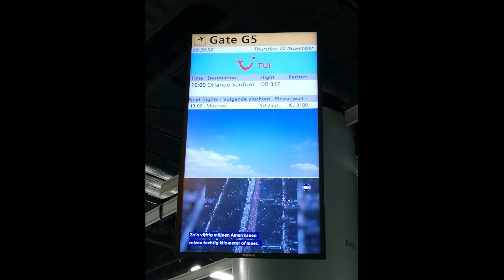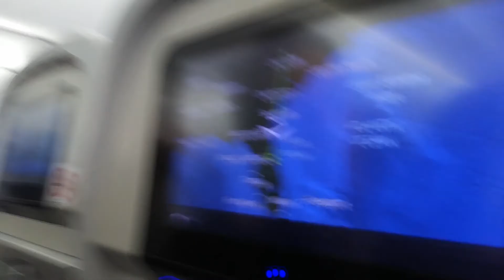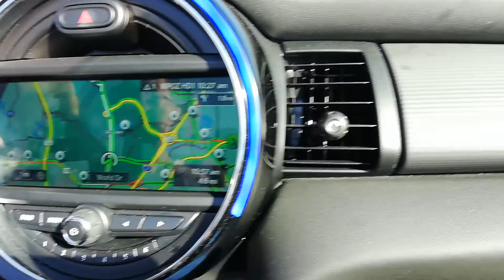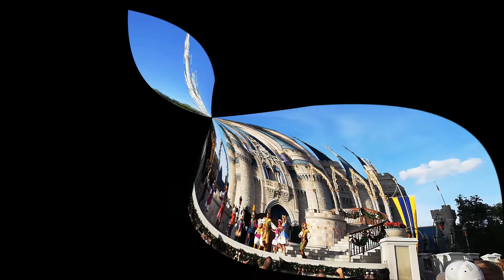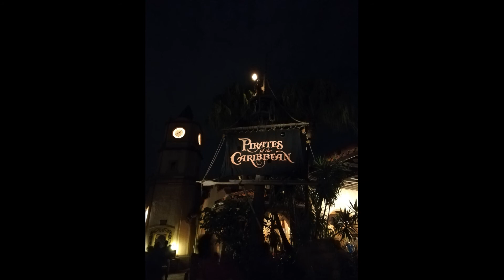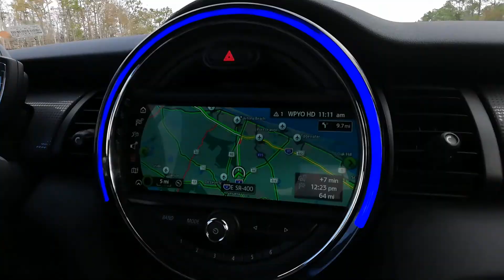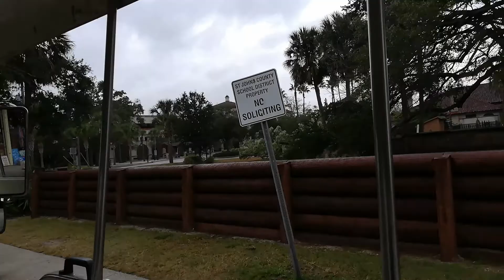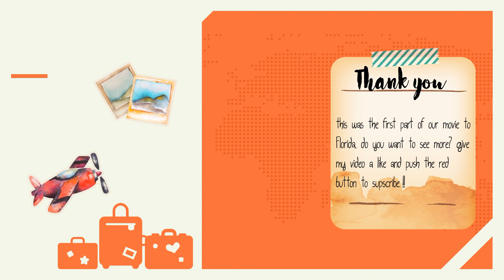In de boeien geslagen in St. Augustine? Florida 2018 * Vlog 1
In november 2018 hebben we een reis gemaakt naar Florida.
We vlogen van Amsterdam Schiphol naar Orlando.
Tijdens deze reis hebben we veel gezien en gedaan.
in deze aller eerste video zie je hoe we afreizen naar Orlando , hier huren we een auto om vervolgens naar de mooiste plekjes af te reizen. zo zie je in deze video hoe we een bezoek brengen aan Disney World, de gevangenis bezoeken in st. Augustine en afreizen naar Cocoa beach.

Wil je meer zien van onze reis, je kan je gratis aanmelden op mijn youtube kanaal en wanneer je het belletje aan klikt weet je meteen wanneer er een nieuwe video online komt.

We hebben deze reis gemaakt met Tui .
Meer weten over deze reis? klik op de link hier beneden.

Heb je instagram? Vind je het leuk om mij te volgen ?

xxxxxxxxxxxxxxxxxxxxxxxxxxxxxxxxxxxxxxxxxxxxxxxxxxxxxxxxxxxxxxxx